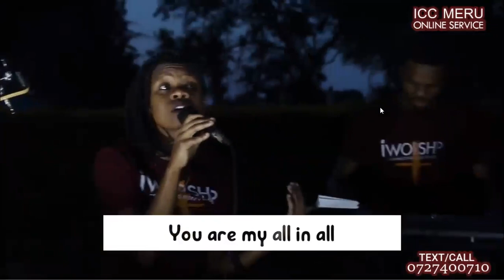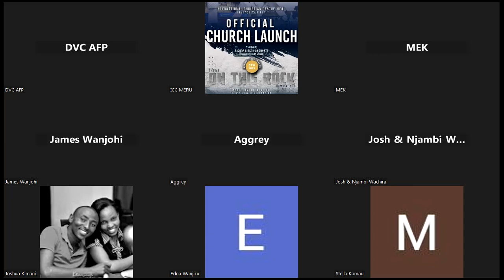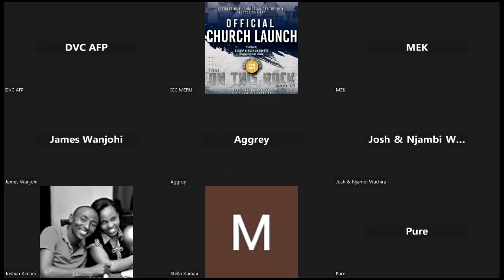THE PRAYER OF JESUS IN GETHSEMANE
Saying, Father, if thou be willing, remove this cup from me: nevertheless not my will, but thine, be done.